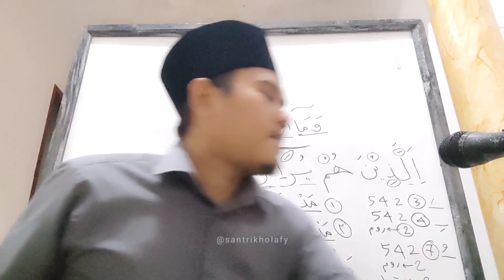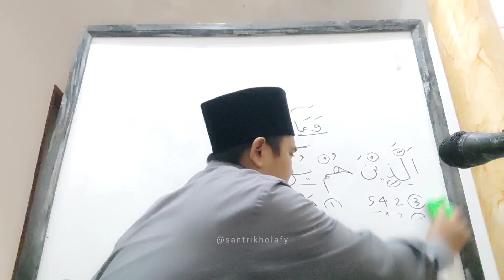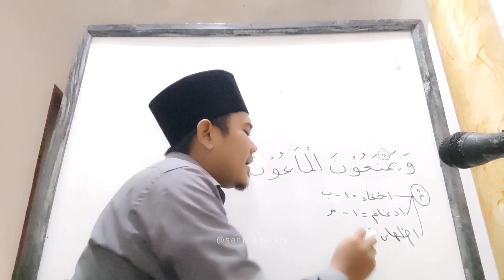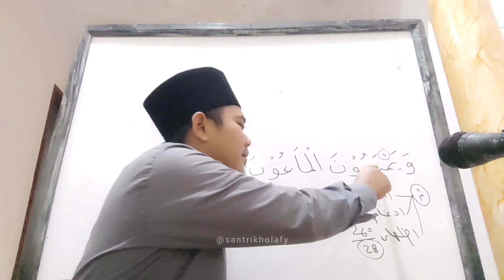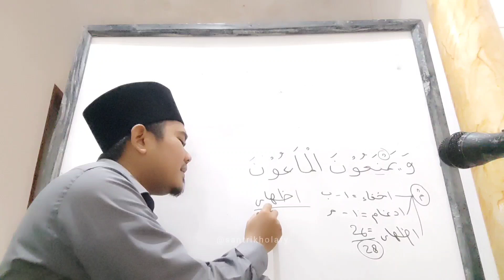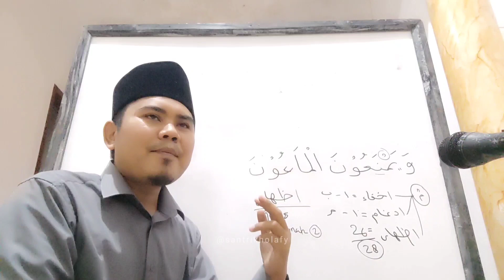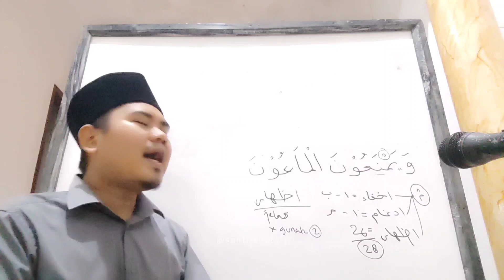Bahasan Tajwid Suroh Al Ma'un Ayat 7 Bag. 2 • MESJID DKM NURUL HUDA Cikamuning (05 Agustus 2023)